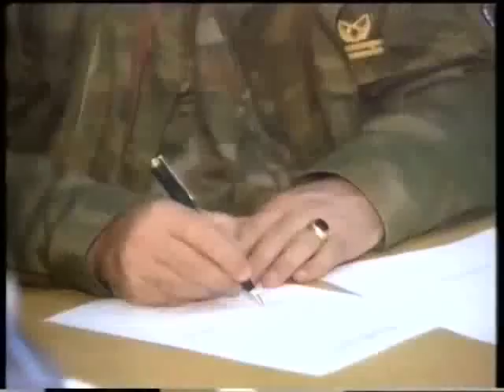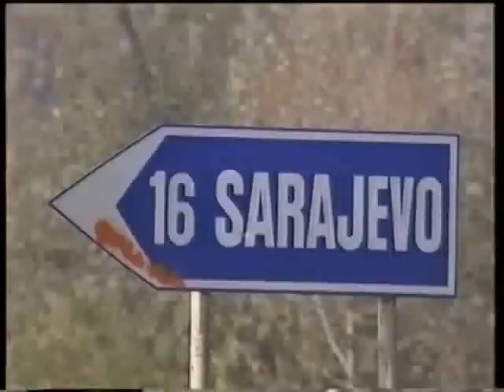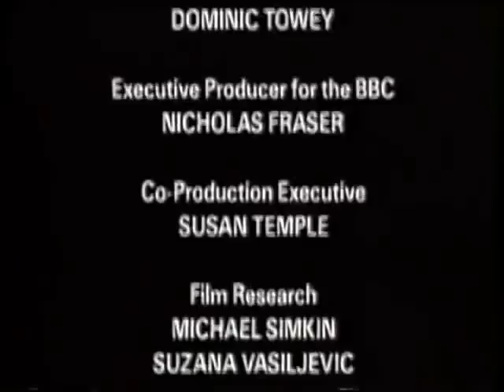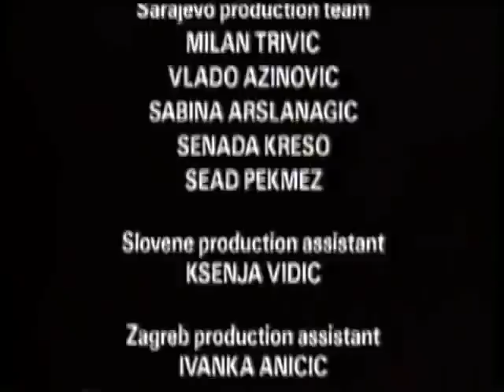Yougoslavie "Suicide d'une nation européenne" 6/6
Un des documentaires les plus complets sur l'éclatement de la Yougoslavie.